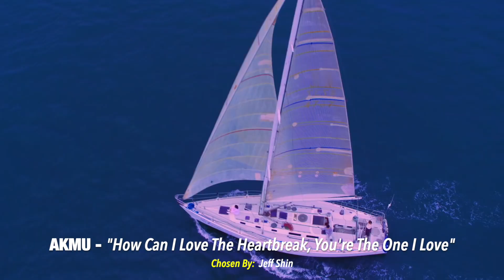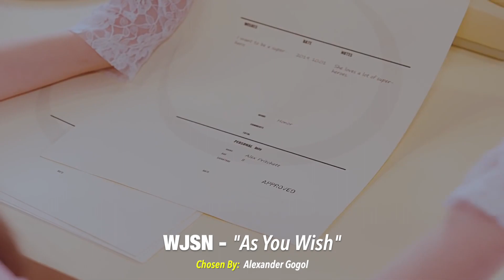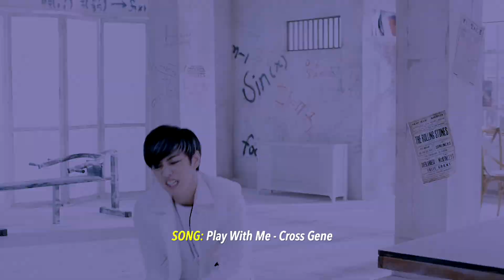Patreon's #1 K-Pop Songs of 2019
Our amazing Patreon fans got to choose what their #1 K-Pop Songs of 2019 were! -- If you would like to participate, join our $5 or above tier on Patreon

Don't forget to leave a comment telling us which songs were your favourite! We'd love to know what your #1 K-Pop Songs of 2019 were! FOLLOW K-VILLE in these places!

BUTTERFLY - LOONA
RED - THE ROSE
SHA LA LA - PENTAGON
RING RING RING - VERIVERY
BAD HABITS - SHAUN
FANCY - TWICE
HALA HALA - ATEEZ
WHY - ONF
KILL THIS LOVE - BLACKPINK
NO - CLC
I WANNA BE - KEY FT. SOYEON
LION - (G)I-DLE
DALLA DALLA - ITZY
MIROH - STRAY KIDS
SPARK - TAEYEON
VALKYRIE - ONEUS
HUMPH! - PENTAGON
UNDER COVER - A.C.E
ADIOS - EVERGLOW
ROOFTOP - N.FLYING
OH! OH! - BERRY GOOD
ALL NIGHT - ASTRO
CHRONOSAURUS - STRAY KIDS
BOMB - ALEXA
SAY MY NAME - ATEEZ
DALLA DALLA - ITZY
FOUR SEASONS - TAEYEON
%% (EUNG EUNG) - APINK
HOW CAN I LOVE THE HEARTBREAK, YOU'RE THE ONE I LOVE - AKMU
BOOGIE UP - WJSN
BOY WITH LUV - BTS FT. HALSEY
LIT - ONEUS
WONDERLAND - ATEEZ
I'M SO HOT - MOMOLAND
RUN AWAY - TXT
YA - HUTA
FANCY - TWICE
TIME OF OUR LIFE - DAY6
BET BET - NU'EST
BEEP BEEP - RUANN
FUN! - FROMIS_9
UNIVERSE - MINHYUN
NOSTALGIC NIGHT - VICTON
ICY - ITZY
ONLY U - IMFACT
WONDERLAND - ATEEZ
AS YOU WISH - WJSN
SHE IS - OVAN, SHAUN
FANCY - TWICE
MIROH - STRAY KIDS

Thanks to these Patrons:

Sam E
Juicegot
Fei Ren
citizencr4
Kate Graham
Cedric
Kaila Opal Estes
desertcat80
딜란
Minnie Cay
Robert Stevens
KleinXDgirl
Nat Sewell
Keith Lund
Setsuna
Summer Mae
Jin Su Kim
Andie
Linda Breivik
Rylee Clark
8uzz1n
Soren Dhakra
Momento
Grace
Iida
Tomiskus
Deni J
Chloe Borley-Evans
Procrastinating
Murat Onart
Jeff Shin
Tourgui
Tyler McKenniss
Howard R
Ves
Iris
Benjamin S
Shikamaru13589
Meg Goodmanson
AccioSushi
Peda da Bear
Wolfchen
Vanilla Ungjae
Matiya Harenda
Alexander Gogol
Kami Payne
JohpoJohannes
Nynke
Meg Harding
Hailey Foster
Elise Chenette
Lilyana